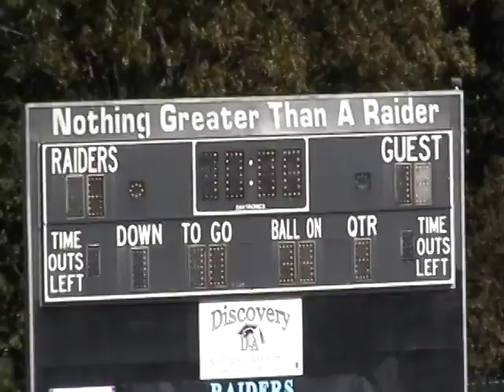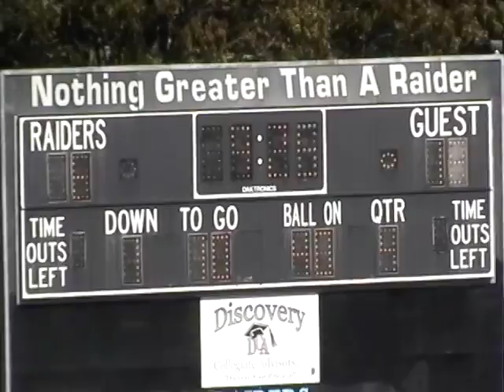huskies vs angels